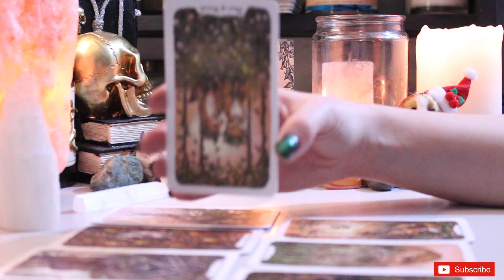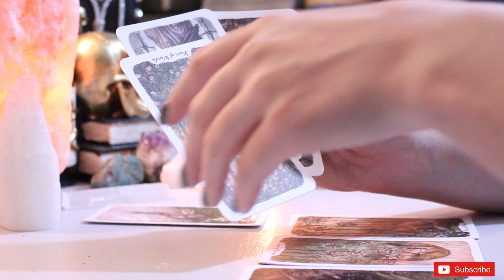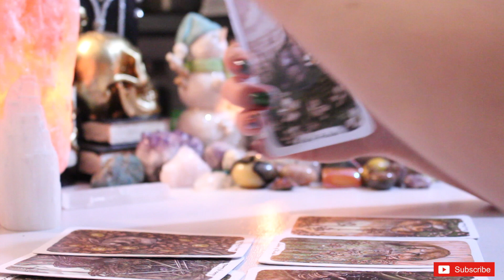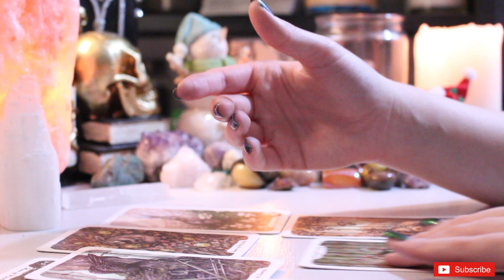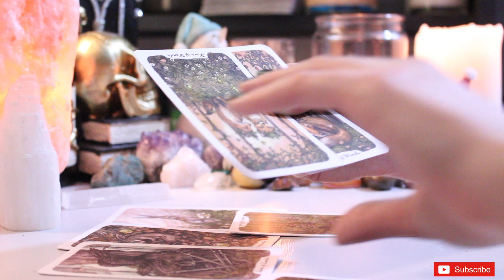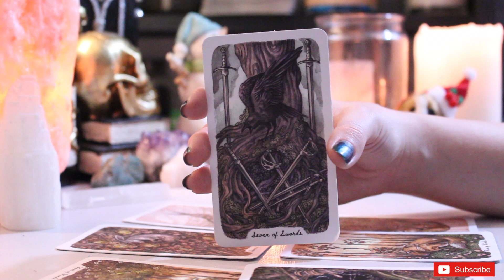Sagittarius Timeless Message From Spirit | TarotLynn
Timeless reading for Sagittarius from spirit I hope you enjoy! ✨Please subscribe, share and like👍🏻 To help me make more videos to guide you on your spiritual journey ✨ My name is Carolyn and I'm a tarot and oracle reader and empath. My goal with this channel is to give you guided messages that allow you to have a better connection and understanding of your own intuition so you can make the best decisions for you. I hope my messages resonate and help give you some guidance. Love and Light